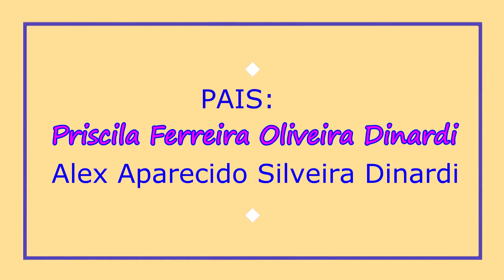BATIZADO - LAURA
JAGUARIÚNA 12/01/2020